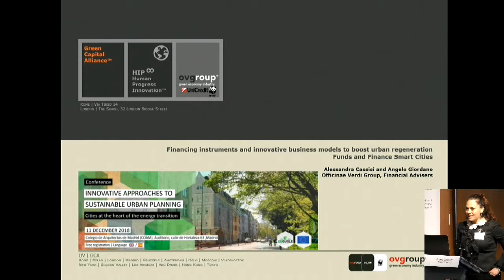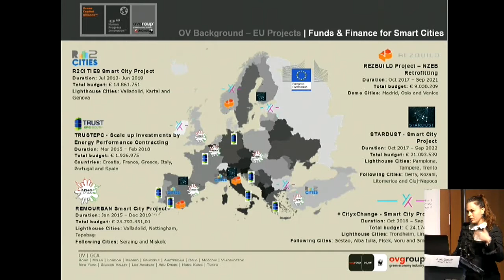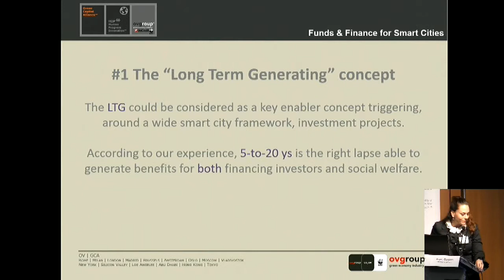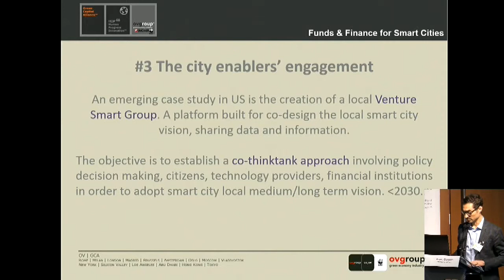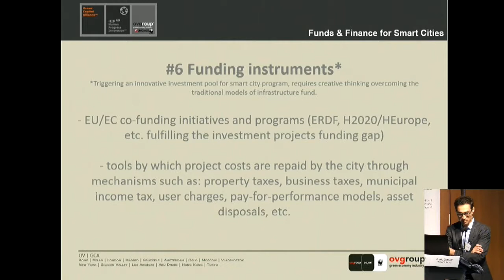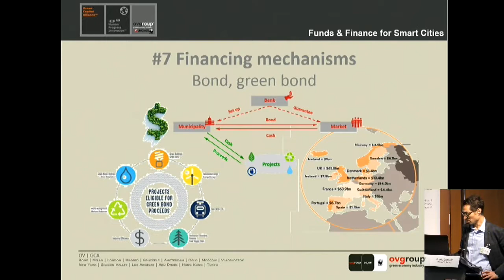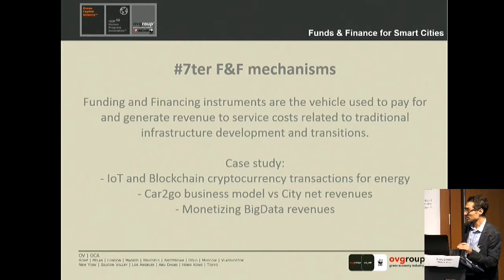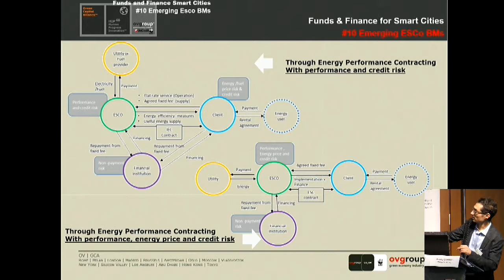EU-GUGLE - Final Conference - Angelo Giordano & Alessandra Cassisi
Financing instruments and innovative business models to boost urban regeneration

Angelo Giordano, Senior Financial and Policy Adviser at Officinae Verdi Group – Green Investment Trust
Alessandra Cassisi, Project Manager at Officinae Verdi Group – Green Investment Trust